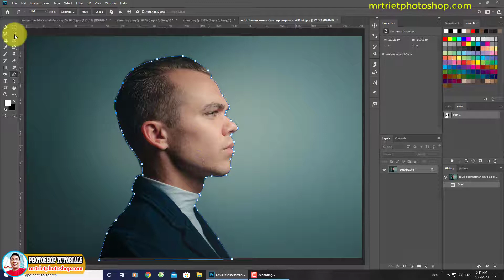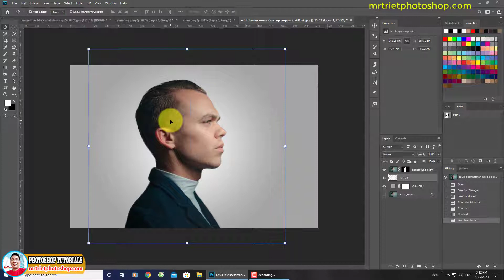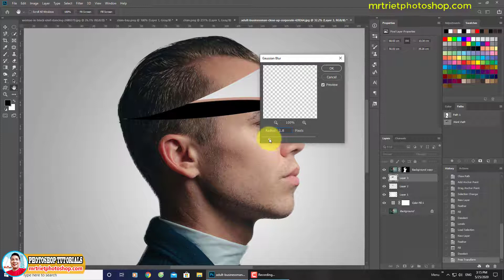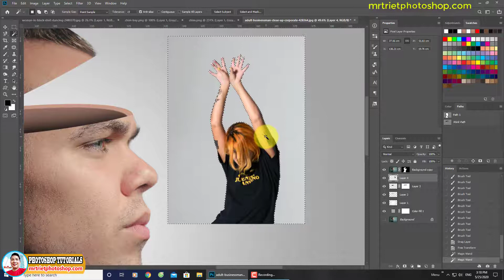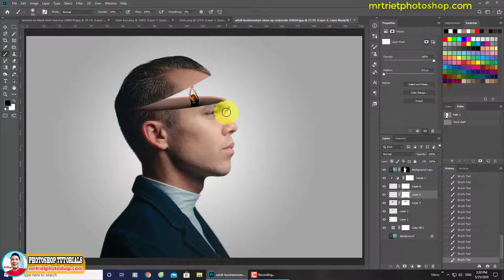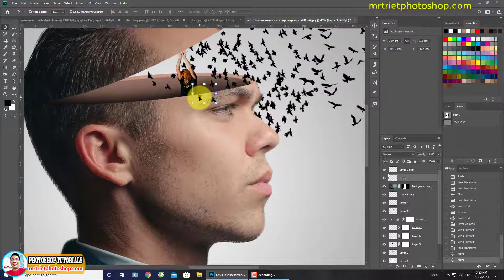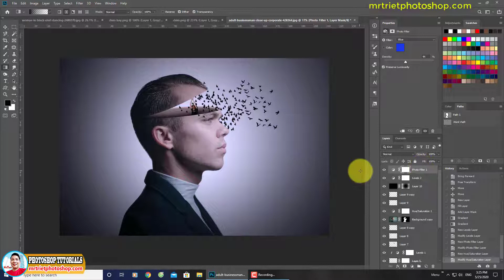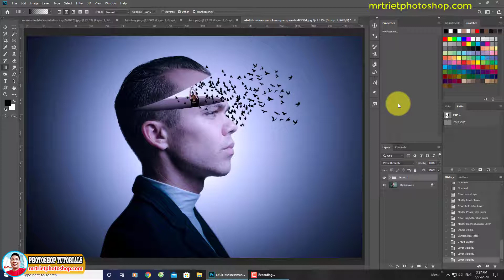Tạo Ảnh Hiệu Ứng Picsart 🔴 MrTriet Photoshop Tutorials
▶️ Thiết kế tạo ảnh hiệu  ứng theo phong cách Picsart trong Photoshop.
▶️ Link tải về phần mềm chỉnh sửa ảnh công nghệ AI Luminar 4
❤️ Sử dụng mã "MRTRIET" để được giảm 10$.
❤️❤️❤️ Nếu thấy các video hữu ích các bạn hãy ủng hộ mình bằng cách nhấn nút Subcribe + Nhấn chuông theo dõi 🔔, Like và Share video cho nhiều người cùng xem nhé!
▶️ Chia sẻ những khóa học thiết kế đồ họa hay cho các bạn tham khảo:
• Adobe Illustrator cc 2019 –Thành thạo từ cơ bản đến nâng cao
• Làm kỹ xảo trong sản xuất video bằng ADOBE AFTER EFFECTS